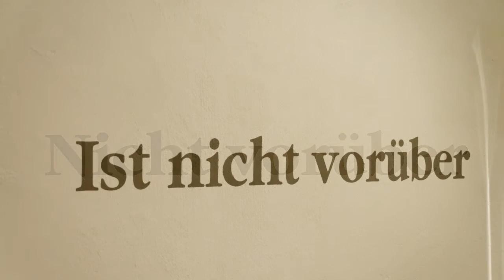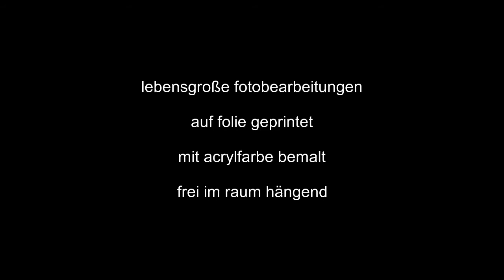Gabi Tausendpfund: Nicht Vorüber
Das ist das Video zu meinem Kunstprojekt "Heimat". Das Video ist von Christoph Kopp von